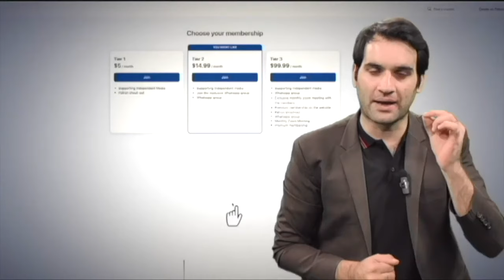Startling Revelation by KPK MPA Humayun Khan